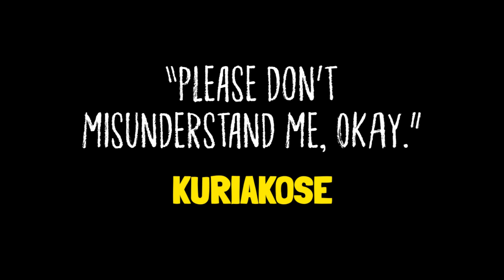"Please Don't Misunderstand Me, Okay." | Stand-Up Comedy by Kuriakose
Watch Kuriakose break down the many persecutions of the average Malayalee.

This was shot as part of the Sterling Reserve Comedy Project Season 1 in 2019.